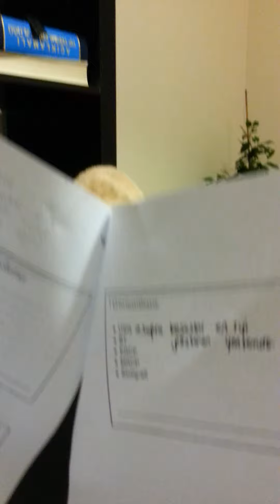ders caliscaktk en son (petarkadas.com)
Videodaki ile ilgili daha fazla bilgi alabilirsiniz. (kufurler icin pardon sevgiden)